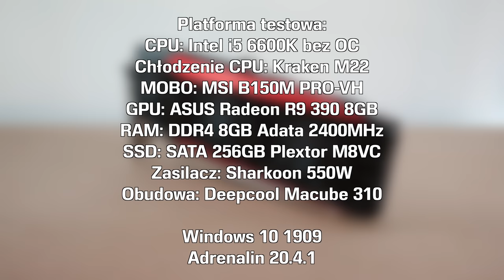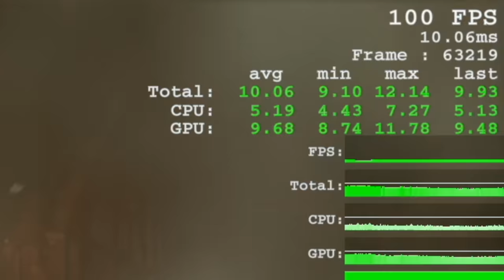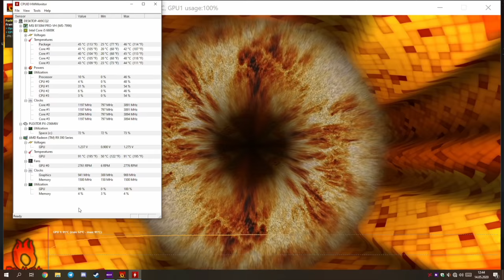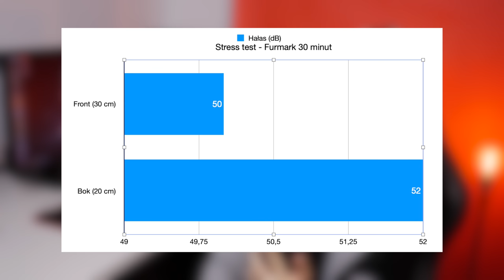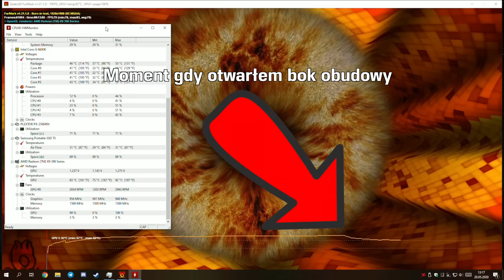Co potrafi Radeon R9 390 w 2020?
Dziś sprawdzimy jak kultowy Radeon R9 390, który wystąpił w filmie "Gotowanie na KARCIE GRAFICZNEJ" radzi sobie z grami. Powiem wam, że byłem dość pozytywnie zaskoczony możliwościami tej karty. Mimo wszystko w tej cenie sugerowałbym zakup Radeona RX 470 albo jeśli chcecie dołożyć dodatkowe 100zł Radeona RX 480 z 8GB Vram 😉

Platforma testowa:
CPU: Intel i5 6600K
Chłodzenie CPU: Kraken M22
MOBO: MSI B150M PRO-VH
GPU: ASUS Radeon R9 390 8GB
RAM: DDR4 8GB Adata 2400MHz
SSD: SATA 256GB Plextor M8VC
Zasilacz: Sharkoon 550W
Obudowa: Deepcool Macube 310